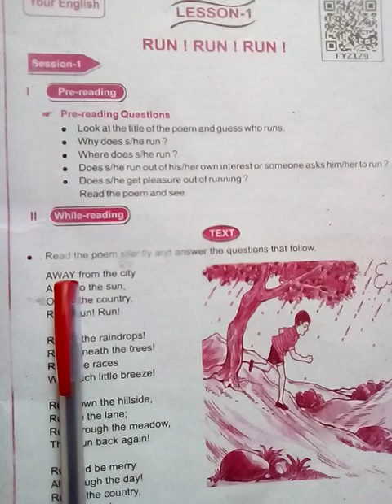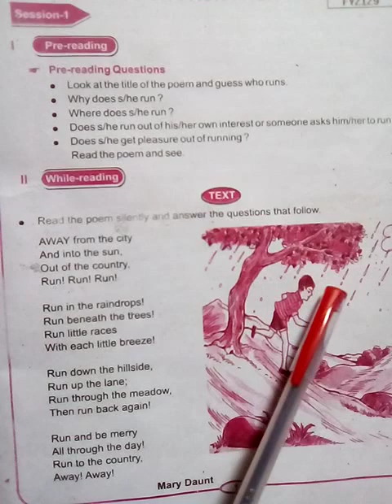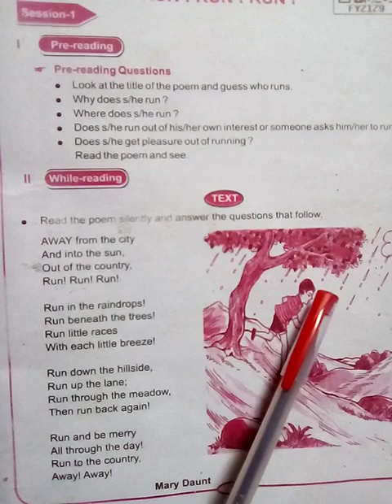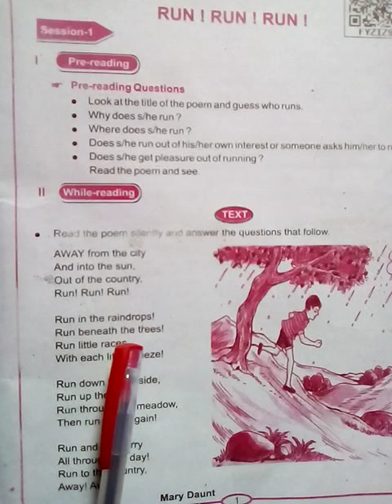RUN! RUN! RUN! Poem,( Understanding, comprehension questions and answers) , Class-7